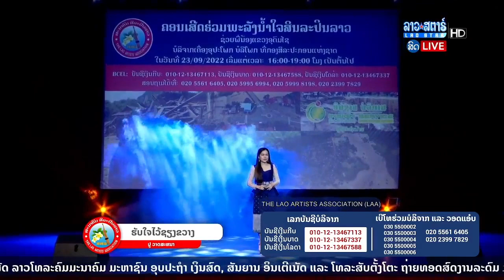ຮັບໃຈໄວ້ຊຽງຂວາງ , ປູ ວາດສະໜາ, ຮ້ອງສົດ Cover Lao Song เพลงลาว